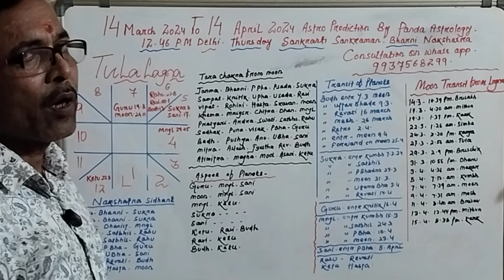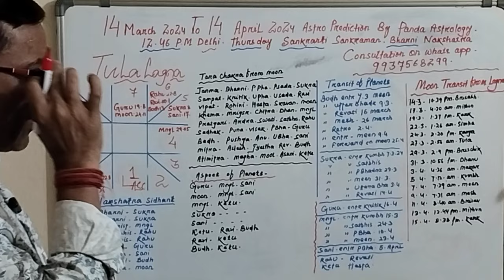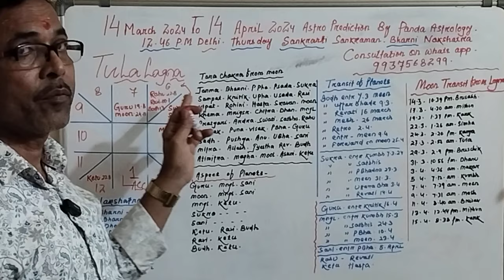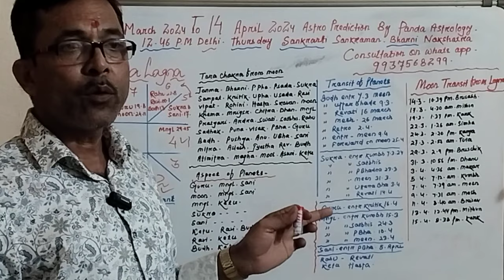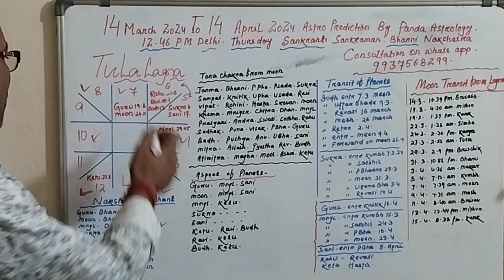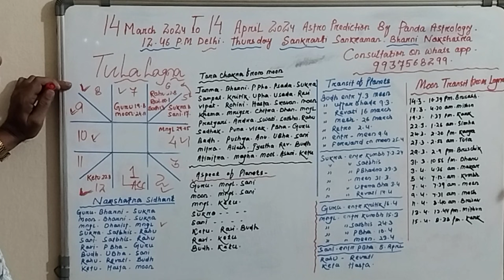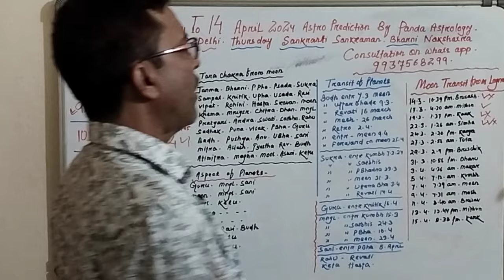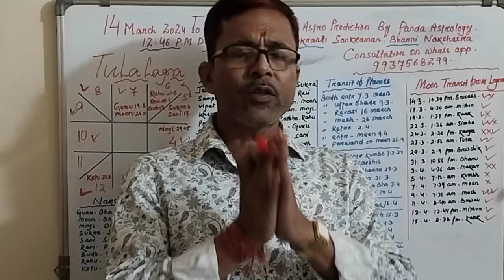TULA LAGNA 14 MARCH TO 14 APRIL 2024 , ASTRO PREDICTION BY PANDA ASTROLOGY.